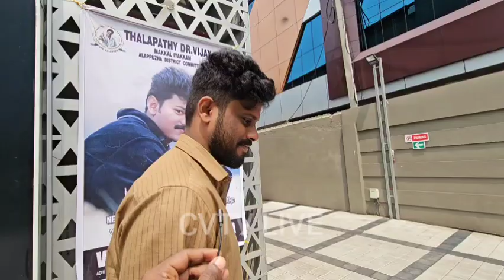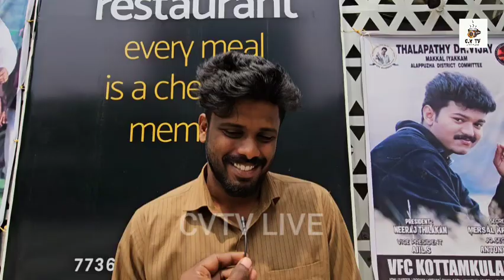Otta Movie Review|ഒറ്റ മൂവി റിവ്യൂ|fdfs|Review Bombing |Asif ali |Indrajith |Arjun Ashokan |Resul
Otta Movie Review|ഒറ്റ മൂവി റിവ്യൂ|fdfs|Review Bombing

otta movie
otta the movie
otta movie launch
otta malayalam movie
movie review
asif ali new movie
ottu movie review
kotthu movie review
new movies
otta movie promotion
malayalam movie otta
resul pookutty new movie
ottu malayalam movie review
Otta Movie Fdfs Review
kuttavum shikshayum movie review
otta movie latest updates
malayalam review
review
kotthu malayalam movie review
otta malayalam movie update
new movie
movie
otta movie location
resul pookkutti new movie
otta arjun ashokan rasool pookutty movie
asif ali movies
movie review
arjun ashokan latest movie
new movies
asif ali malayalam full movie
otta movie promotion
arjun ashokan new movie
arjun ashokan movies
malayalam movies
arjun ashokan movie
review bombing
film review bombing
what is review bombing
cinema review bombing
review bomb
cinema review bombing case
review bombing ita
keralas first cinema review bombing case
film review
bombing